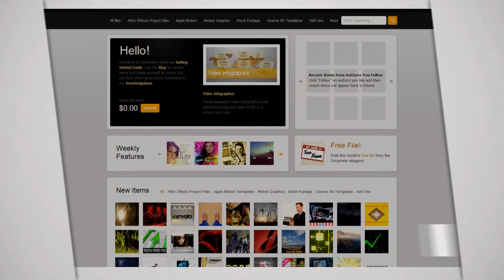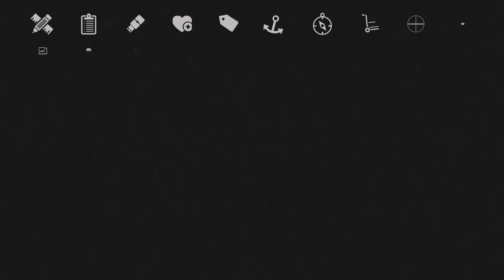The Dot / Dynamic Promo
Hi there! This is my new project which is perfect to promote your works, studio or yourself as a freelancer in a modern way. Change colors, your words, logo in few clicks. Video tutorial also attached.
You also get "100 animated icons" pack, which can be used it in this project or everywhere you want!